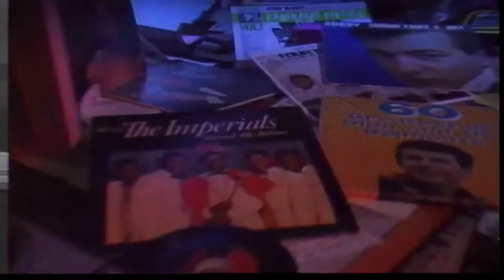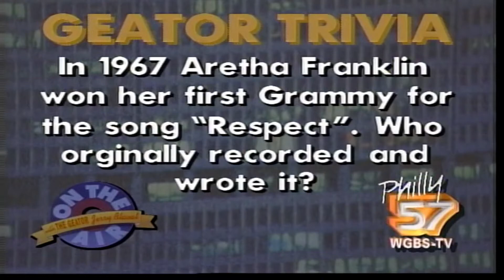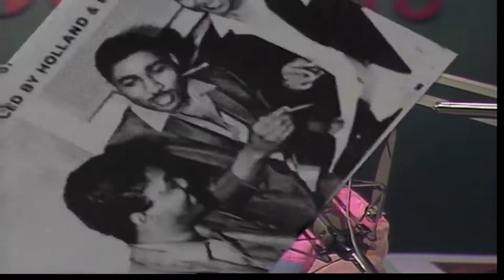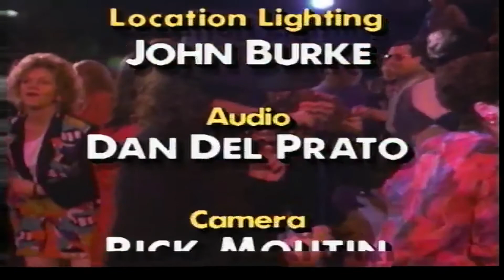On The Air with the Geator (Aretha Franklin)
Join The Boss with the Hot Sauce, The Geator with the Heater, Emcee Extraordinaire Jerry Blavat as he spins the platters that matter and speaks with some of the greatest musical superstars of all time in his show ‘On the Air’!

We went way back in the archives to bring you the best of the best including this incredible interview with Aretha Franklin.